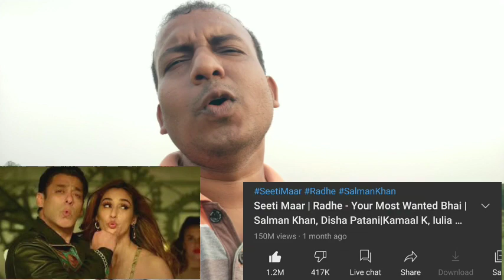Seeti Maar Song Finally Crosses 150 Million Views In 1.5 Months, Radhe